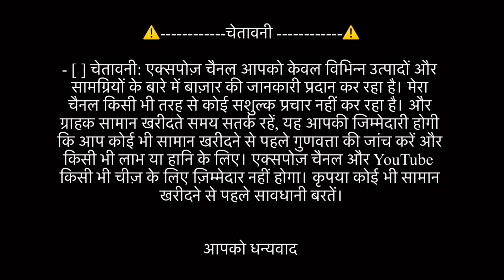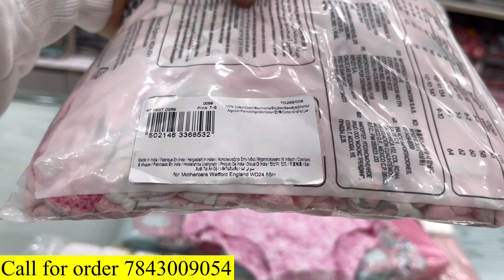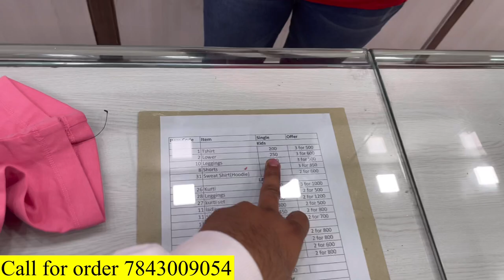Kids wear export surplus Pune | export surplus kids wear warehouse | surplus kids cloth ￼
shop name RAJ COLLECTION
SHOP ADDRESS,shop no 9 ,punyanagri wadgaon sheri Pune  14

INSTAGRAM I'D
ABUZAR_KHAN_08

TWITTER ID
ABUZARKHAN93

single piece Yaha se Milega
Shirt's under 350

SHOES RS 349 MAIN MILEGA  SINGLE PIECE DISCIOUNT K SATH FOR BOYS

shoe's rs500 se Yaha p milega FOR BOYS

SHOES RS499 ONLY FOR BOYS

SHOES RS398 ONLY FOR GIRLS

Main is camera se shoot krta ho

Ye mice use krta ho main

Small tripod for mobile and camera

Main ye Apple AirPods use krta ho . Discount chalo hai Yaha se lelo
100% Branded watch for man k liye under 900
100% Branded watch for woman's under 1100
Puma Brand shoes under 1100 with discount

WARNING-⚠